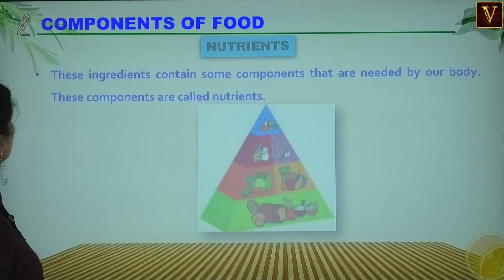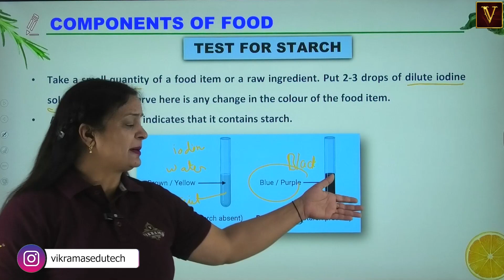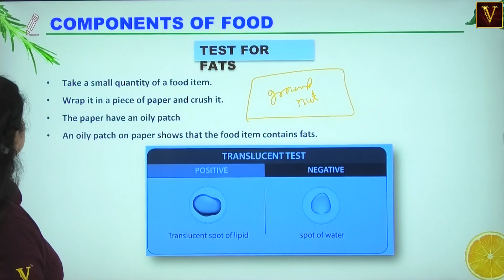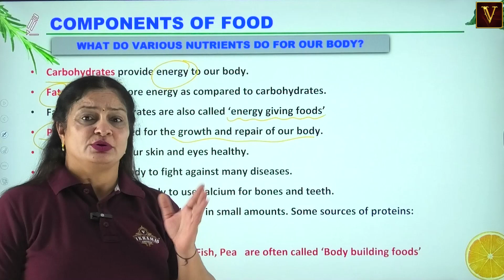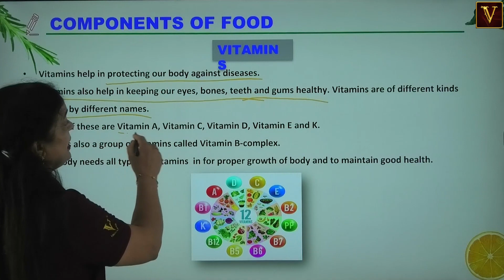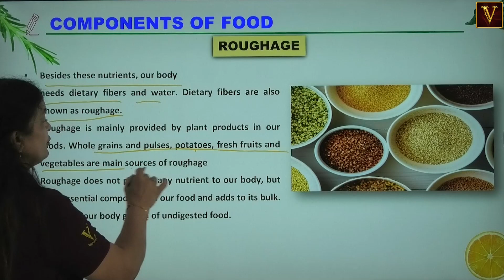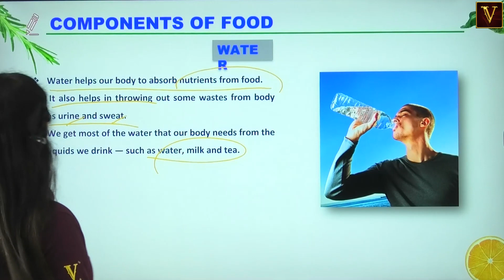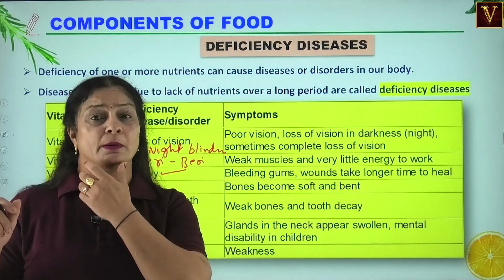Component of Food NCERT| CBSE Science Class 6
Welcome to our NCERT Class 6 Science series, where we make learning fun and easy for young minds. In this exciting episode, we will dive into the fascinating world of nutrition and explore the essential "Components of Food" as per the NCERT curriculum.

🍏🥦🍞 Nutrition forms the foundation of a healthy lifestyle, and it's essential for students to grasp the basics of what makes up the food they eat daily. i

Our aim is to make science enjoyable and accessible for young learners. This video is designed to help NCERT Class 6 students grasp the concept of "Components of Food" easily and excel in their examinations.

Let's make learning together a fun and interactive experience!